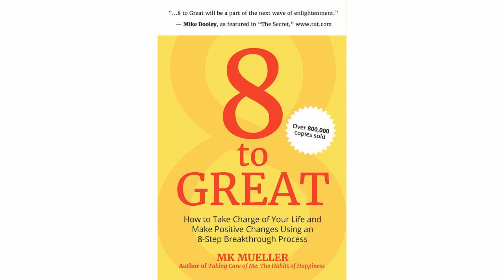25. A 3-minute Visualization that Ignites Dreams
MK’s “8 to Your IdealWeight” book on audio or in paperback:

To order MK's books:

A Conversation with the Author from Mango Publishing Group